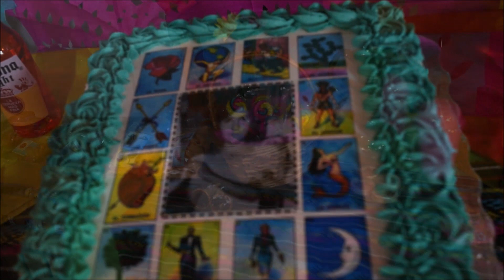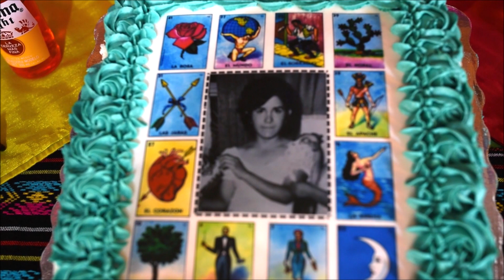VLOG ¿COMO SON LAS FIESTAS MEXICANAS? / MARIACHI, PIÑATA, CUMPLE DE MI TIA!!! / SONIA VARELA